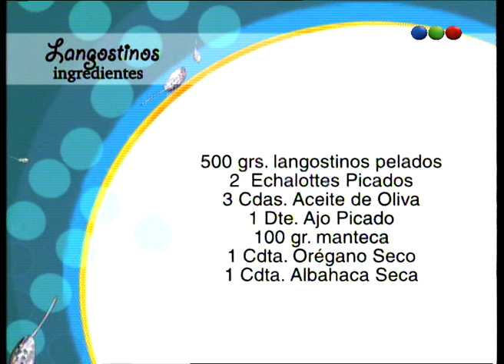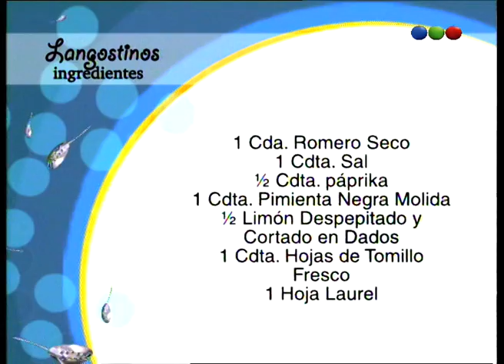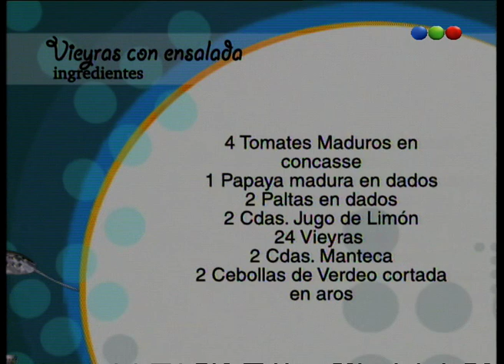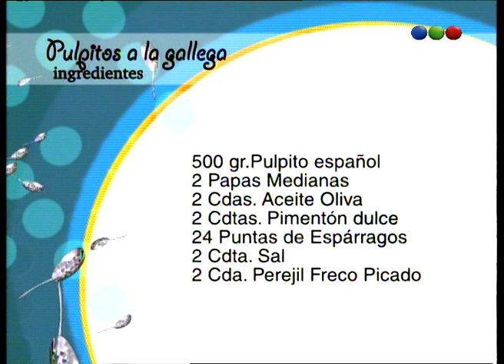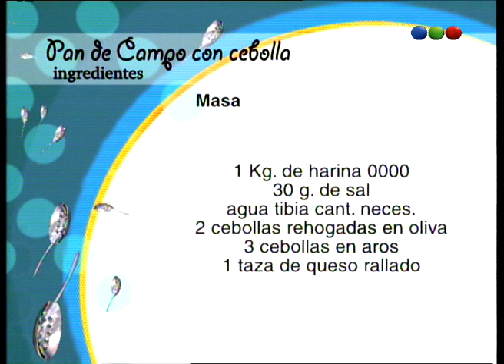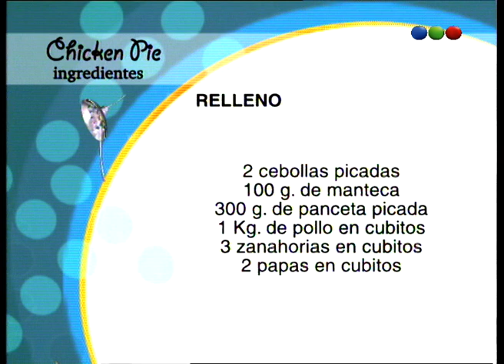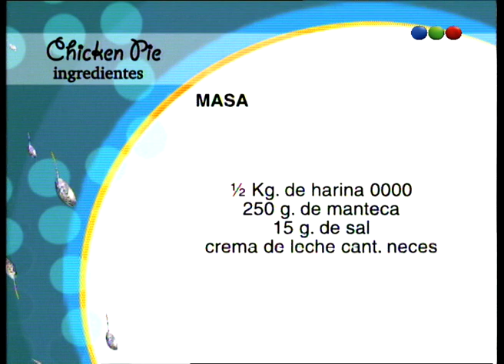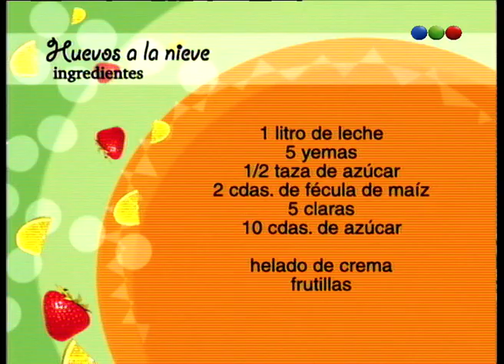Programa 163 - Sabor a Mí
Sabor a mi era un programa de tv de cocina conducido por Maru Botana. Fue emitido por Telefe. Comenzo a emitirse en el año 2000 y a lo largo de varias temporadas no continuadas siguio en el aire hasta el año 2010. En el año 2008 se incorporo en la conduccion Diego Perez  (conductor argentino) y al colaboracion del aistente de cocina  Sebastian Agost Carreño (Cococ). Durante la mayor parte de las temporadas acompaño a los conductores con frases, chistes y humor el locutor Diego Achaga. A lo largo de las temporadas el programa se emitio de lunes a viernes al medio dia en los horarios de las 11:30 y 12:00.